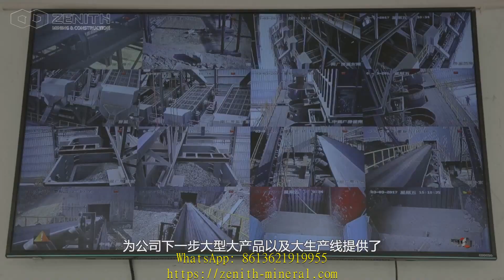crushing business in india